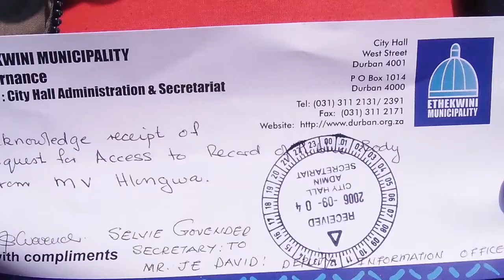Ayanda Ngila o Police Brutality at eKhenana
The eKhenana Commune in Cato Manor, Durban, has come under sustained violent assault from both the state and the ANC, with the local ANC working closely with the local police.

In recent months there have been more than forty arrests of Abahlali activists on trumped up charges as the local ANC and the police have sought to crush the Commune. These cases range from public violence – which has been the standard bogus charge brought against activists since our movement was formed in 2005 - to more serious charges such as attempted murder, conspiracy to kill state witnesses and murder. Activists have been denied bail and kept in jail for as long as six months before the spurious charges against them are dropped. Some activists have swiftly been arrested on a second bogus charge soon after being released from prison after a first bogus charge is dropped.